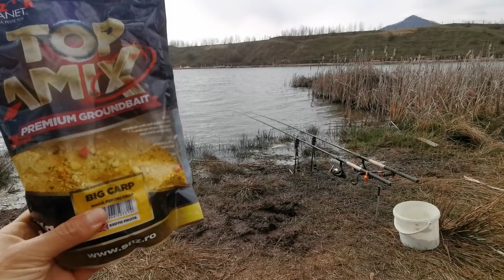Pescuit LA CARAS si CRAP cu Porumb si Pop Up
ECHIPAMENT FOLOSIT:
Lansete Goldshark Feeder 3.60m 100-120g
Suport lansete Mostiro Feeder Super Guard DLX
Mulinete Trabucco Kronos SFX 6000
Fir Principal monofilament JAXON MONOLITH CARP 0.25mm 13kg 300m
Fir Forfac 0.10mm, Textil - Lungime 7, 8 cm.
CARLIGE Jaxon Sumato Chinu cu ochet negru
Method Feeder 40 grame
➥Sunt doar un om căruia îi place să meargă la pescuit și să filmeze și pentru cei de acasă.